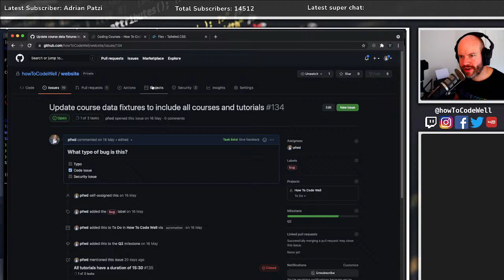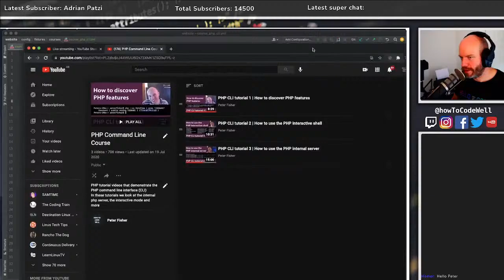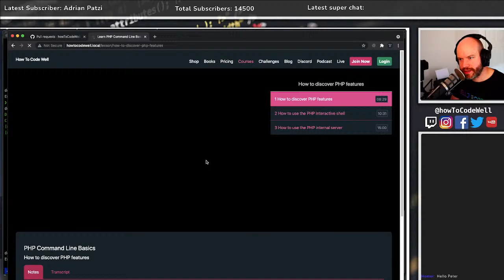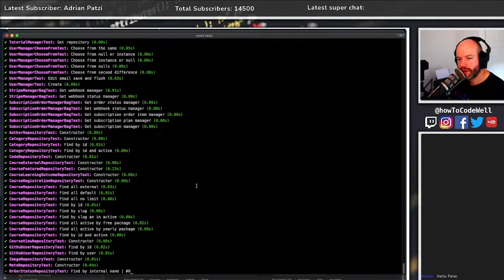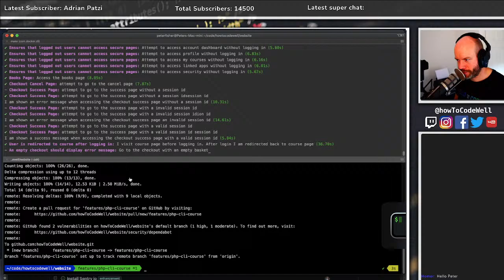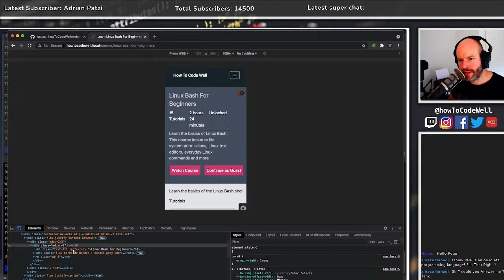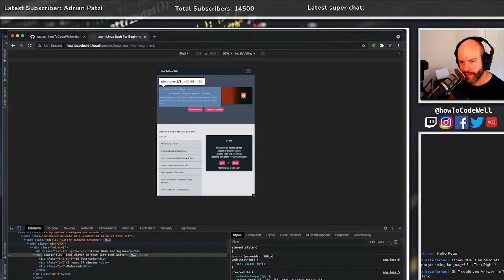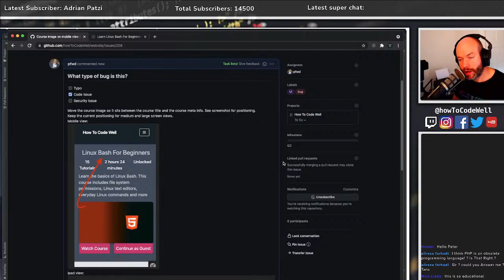17: PHP | YAML | CSS - Adding more courses and bug hunting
. Today I am adding more courses to the HTCW site and bug hunting

Recommended Book
Getting Started in Tech: A guide to building a tech career by Amarachi Amaechi

Tuesdays 07:00
Sundays 14:30 All times are BST